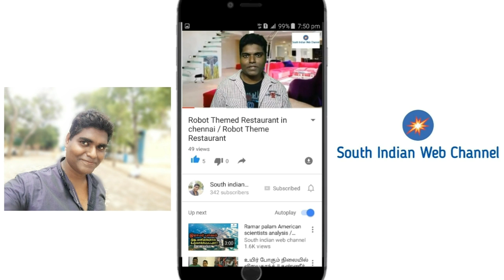மட்டன் பிரியாணி செம்ம சுவையாக செய்வது எப்படி | Mutton Biryani Recipe in Tamil